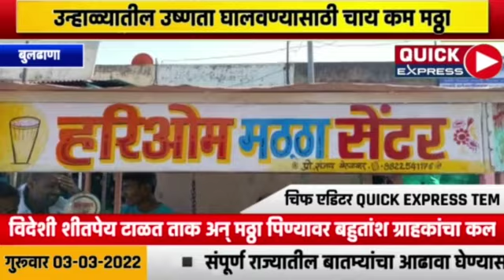कम मठ्ठा ताक ग्राहकांचा कल विदेशी शीतपेय